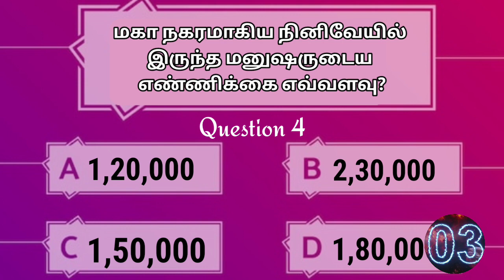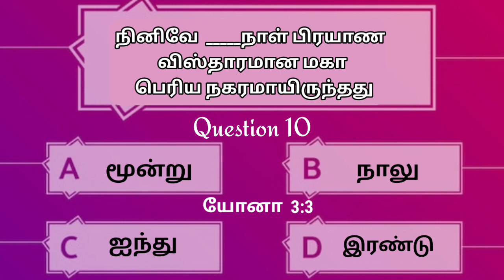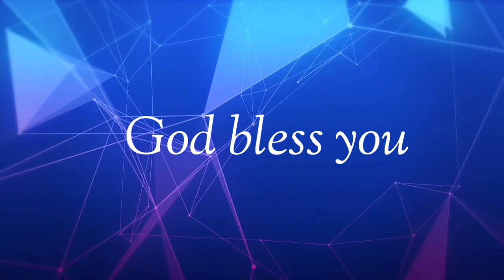முதல் மூன்று இடங்களைப் பிடிப்பவர்களுக்கு பரிசுகள் உண்டு ... (ரூத் புத்தகத்திற்கான பதில்களுக்கு)